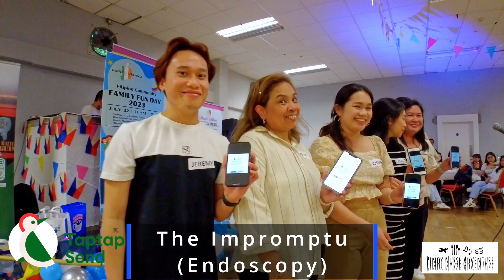Family Fun Day | Taptap Send Jingle Making Contest | Pinoy Nurse Adventure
Family Fun Day!

Thank you so much for coming and having a great time with us! See you all soon!